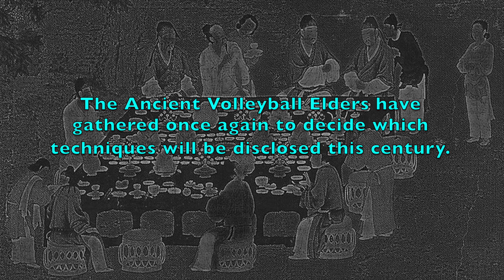Ancient Volleyball Techniques - PART 10/10 (Volleyball Bloopers)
The Ancient Volleyball Counsel has gathered to determine which ancient volleyball techniques will be disclosed this century.  Watch to find out!

Sign up for Elevate Yourself E-Coaching with me, Coach Donny, where I write you a customized jump training and nutrition program to help you accomplish your athletic goals, like increasing your vertical jump and strength